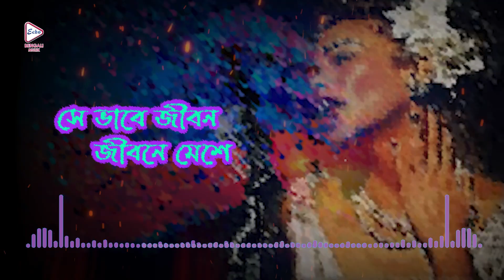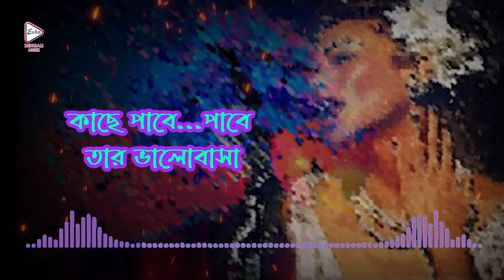Nodi Je Bhabe | Lyrical Audio Song | Kalpana | নদী যে ভাবে | Echo Bengali Muzik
ECHO BENGALI MUZIK presents the Bengali AudioLyrical, Song NodiJeBhabe, (নদীযেভাবে) From Bengali Movie BarBauKhela (বড় বউ খেলা), Director By : JagannathGuha, Sung By Kalpana, Starring : Rahul, Priyanka, Kanchan, Tapaspaul & Others

MOVIE CREDIT :
✽ Song : Nodi Je Bhabe (নদী যে ভাবে)
✽ Film : Bar Bau Khela (বড়বউখেলা)
✽ Singer : Kalpana
✽ Lyrics : Priyo Chattopadhya
✽ Starcast : Rahul, Priyanka,Kanchan,Tapas paul & Others
✽ Director : Jagannath Guha
✽ Producer :
✽ Year :
✽ Label :       Echo Entertainment Pvt Ltd
✽ Language : BengaliBengali